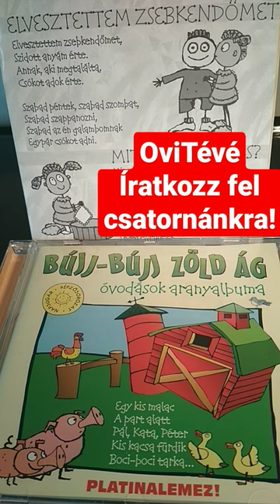Elvesztettem zsebkendőmet / Bújj-bújj zöld ág